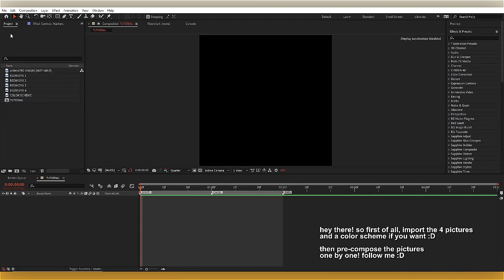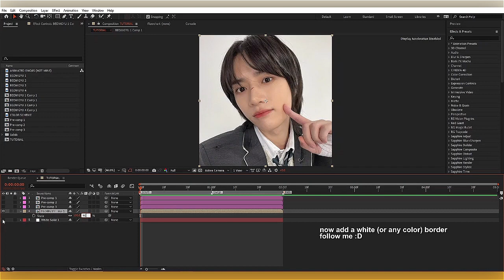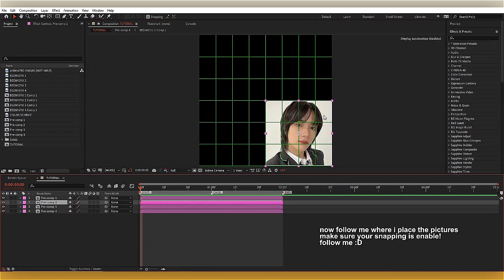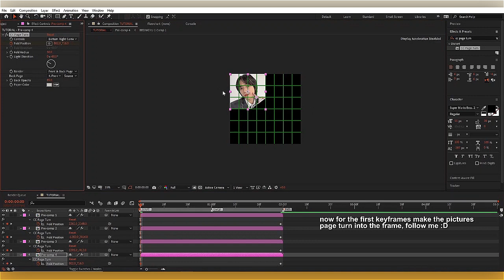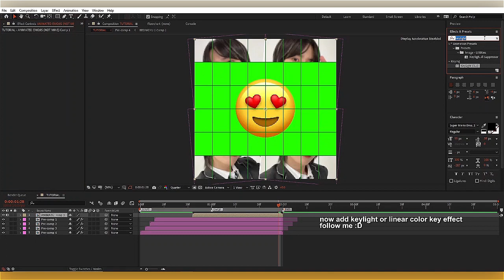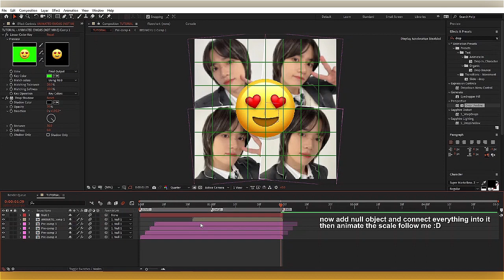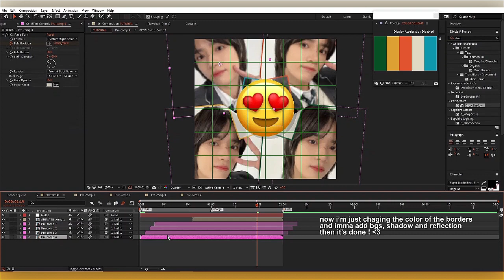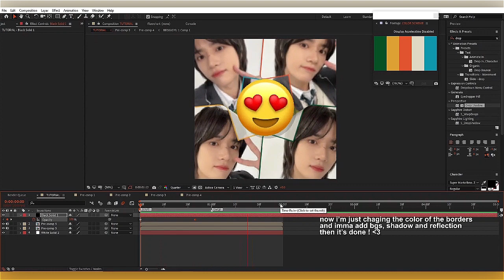aesthetic pictures page turn + animated emoji after effects tutorial!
▸ this effect is owned by @wiintrbr ! lmk if i'm wrong ^^
animated emojis green screen (not mine):
▸ instagram (2): nahwoah_
▸ instagram (shop): channve_